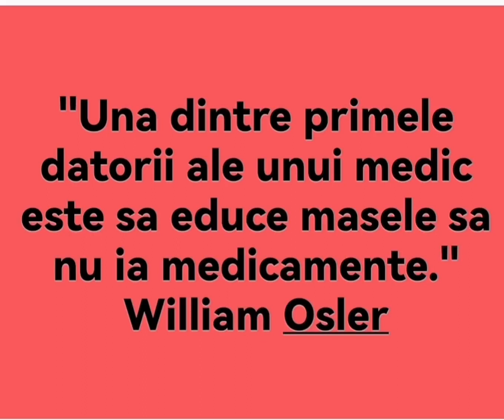Frasinul, beneficii majore pentru organism